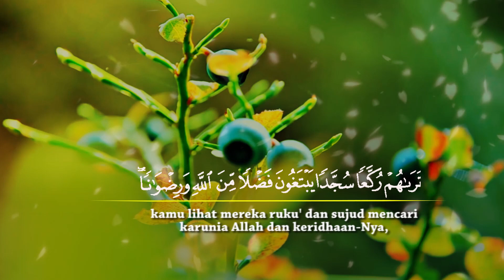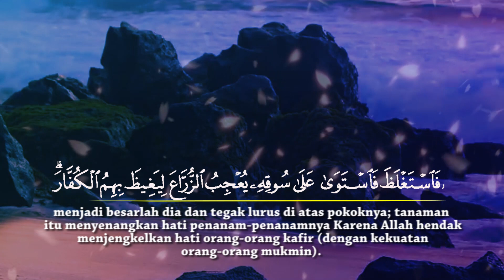Surat Al-fath - (048) - Ayat 28 s/d 29 - Ustadz Fathul Aziz Lombok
Facebook : Majas Televisi , Ma’had Jamilurrahman
Fans Page : Ma’had Jamilurrahman
YouTube : Ma’had Jamilurrahman Channel / MajasTV
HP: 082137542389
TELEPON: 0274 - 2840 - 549